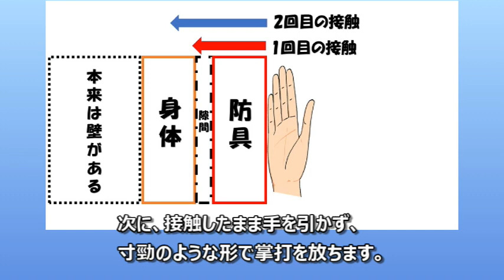【拳児編4】防具の上からダメージを与える事は可能なのか？〈浸透勁・鎧通し〉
LINE公式アカウント登録者募集中〈DVDの一部が無料視聴できます〉

書籍
・カラテKOアーティストになる絶対理論 「相対軸」に気づけばこんなに違う!
・1カ月でカラダが変わる! 内発動ストレッチ&トレーニング
・運動能力は筋肉ではなく骨が9割 THE内発動
・気の解明 正体を掴み、戦いに活かす!

ＤＶＤ
カラテ 相対軸の発見
驚異の「内発動」達人メソッド
誰にでもできる内発動の「コツ」